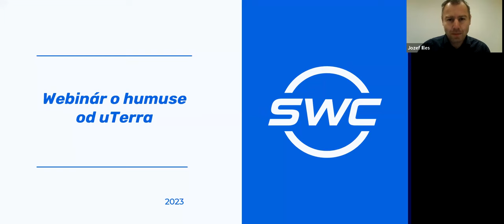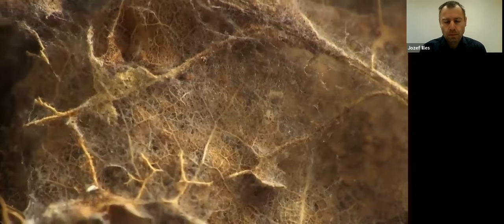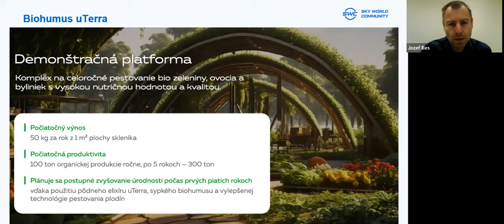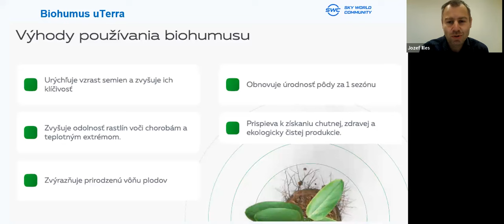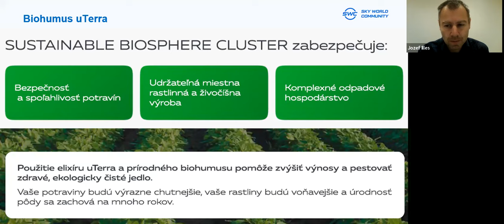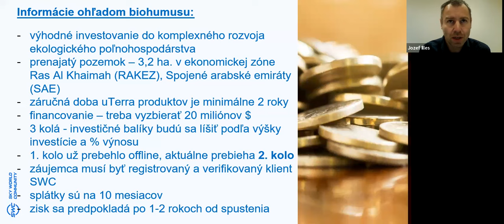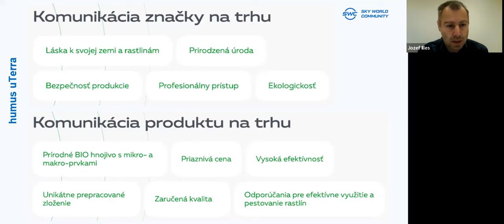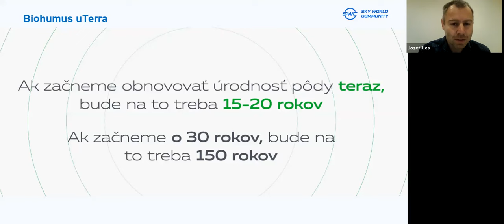07.12.2023, 22:00 MCK (8:00 PM Slovak) Jozef Illes, Prezentácia "uTerra"